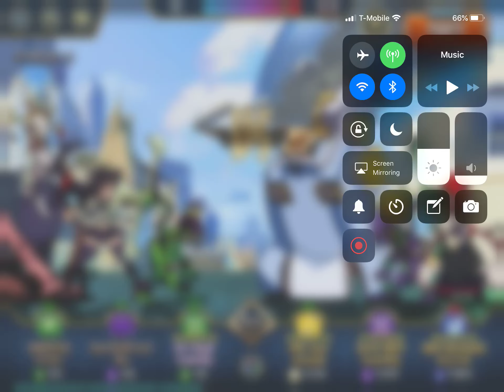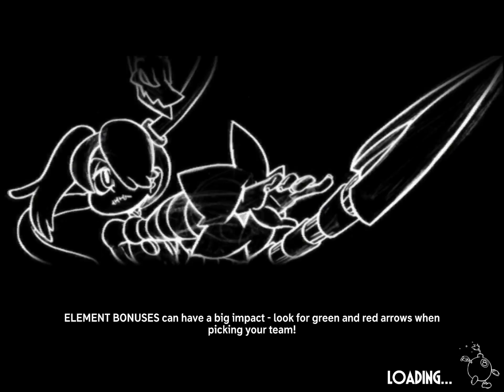Leveling up fodder (Medici Gene Therapy PF)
this pf sucks, use PurrD and BHD, you can basically use those to go back your normal cheesing schedule ; )